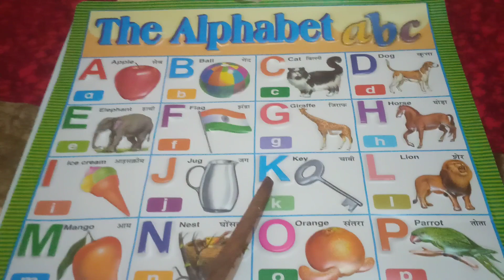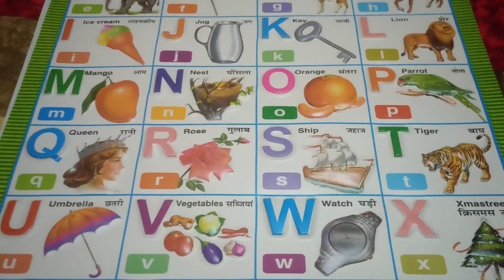alphabet song || phonics song || ABCD song for children || a for apple b for ball || pahadi bacche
alphabet song
ABCD
phonics song
a for apple se z for zebra Tak alphabet
a for apple se z for zebra Tak
ABCD z Tak
a for Apple b for Ball z Tak
ABCD Rhymes
ABCD rhymes for children
ABCD sikhane ka aasan tarika
ABCD pahchanne ka aasan tarika
ABCD ki Pehchan kaise kare
pahadi bacche
kids channel
trending video
YouTube trending
viral video
chhote bacchon ke channel